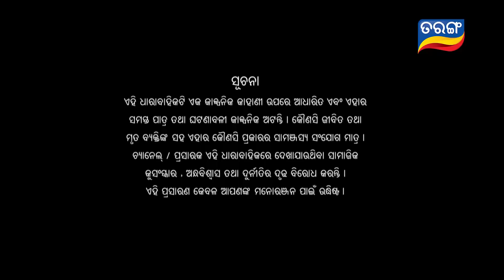Nua Bohu | Full Ep 444 | 15th Dec 2018 | Odia Serial - TarangTV